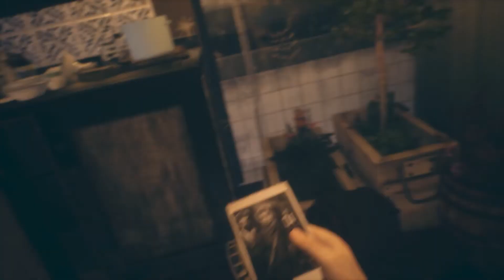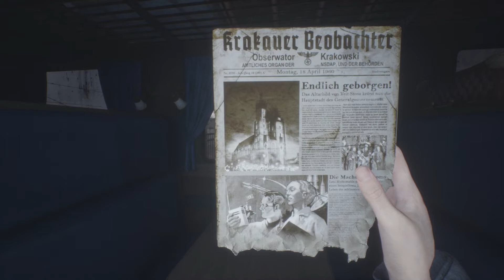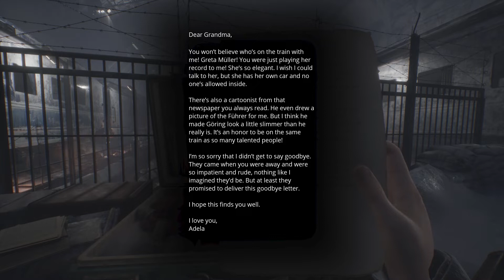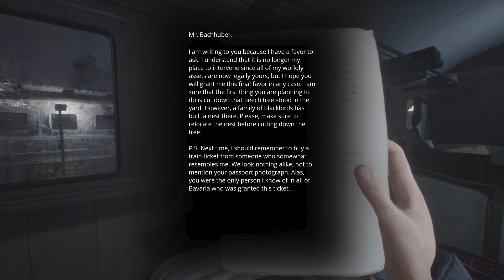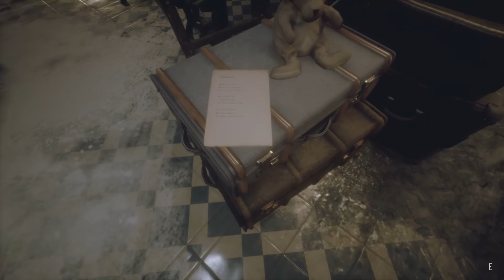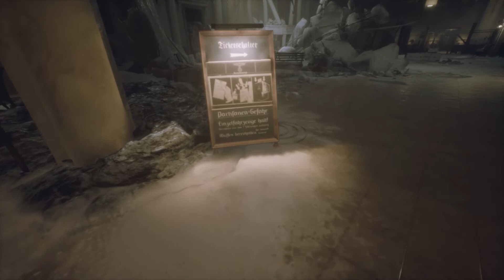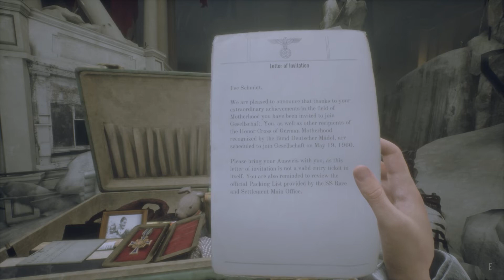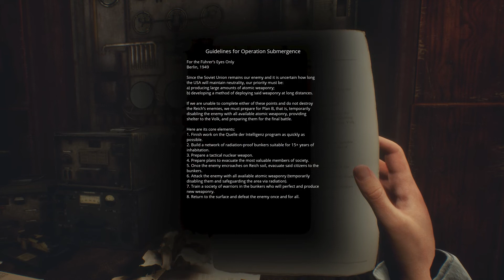First Look at Paradise Lost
Paradise Lost
The war persisted for 20 more years only to end in flames when the Nazis launched nuclear missiles on most of Europe. In the aftermath, the heart of Europe remains shrouded in the mystery of complete destruction and deadly radiation, inaccessible to the rest of the world.